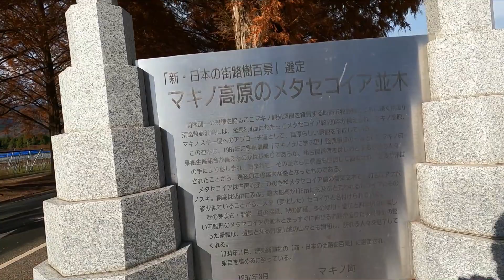【メタセコイア並木 その２】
滋賀県高島市マキノ　メタセコイア並木の散策とドライブした動画です。

撮影日　R4.12.6